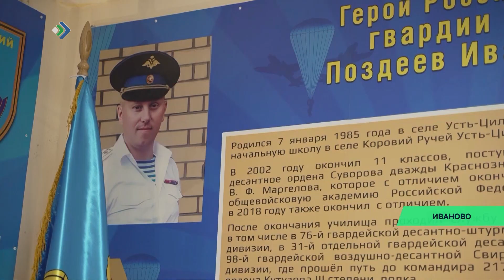217-öд парашютно десантнöй полклöн восьтiсны россияса Герой Иван Поздеевöс казьтылан пельöс